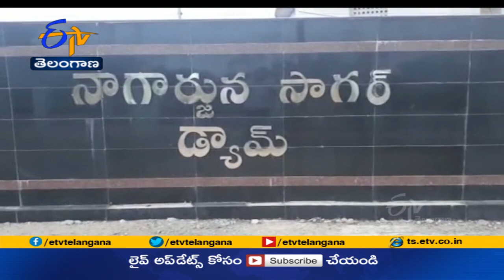నాగార్జున సాగర్‌కు కొనసాగుతున్న వరద ప్రవాహం | Flood Flow Continue | Nagarjuna Sagar Reservoir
నాగార్జునసాగర్ కు వరద ప్రవాహం కొనసాగుతోంది. 2 క్రస్ట్ గేట్లు 5 అడుగుల మేర ఎత్తి నీటిని దిగువకు వదులుతున్నారు. రెండ్రోజుల క్రితం ప్రవాహం తగ్గటంతో. అధికారులు గేట్లను మూసివేశారు. ఎగువ నుంచి 67 వేల 738 క్యూసెక్కుల ఇన్ ఫ్లో ఉండగా. అదే స్థాయిలో దిగువకు వదులుతున్నారు. సాగర్ కుడి, ఎడమ కాల్వలకు 15వేల 286 క్యూసెక్కుల నీరు, A.M.R.P కాల్వకు 2వేల 400 క్యూసెక్కులు విడుదల చేస్తున్నారు. జలాశయం మొత్తం నీటి మట్టం 590 అడుగులు కాగా. ప్రస్తుతం 589.80 అడుగులకు చేరింది. జలాశయం నిండుకుండను తలపిస్తుండగా... భారీ గాలులకు మిగిలిన 24 క్రస్ట్ గేట్లపై నుంచి స్పిల్ వే మీదుగా నీరు...కిందకు దూకుతోంది.